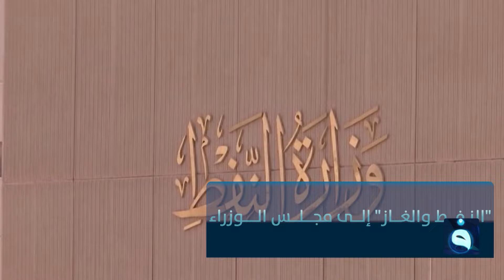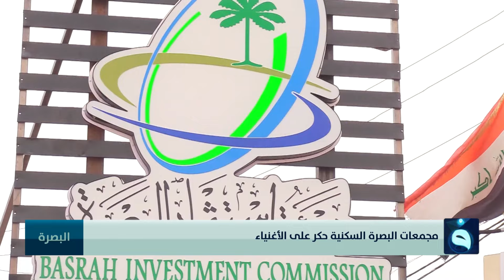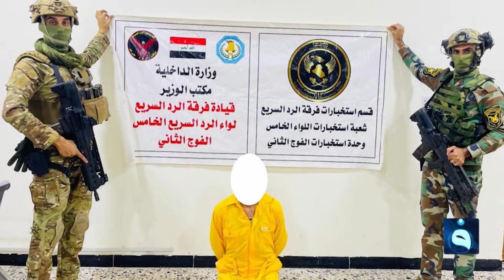زيارة الأربعين تنتهي بنجاح الخطط | نشرة أخبار الحصاد مع زينة جمول بتاريخ 25-8-2024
تردد قناة الفلوجة على النايلسات:
11555V  SD